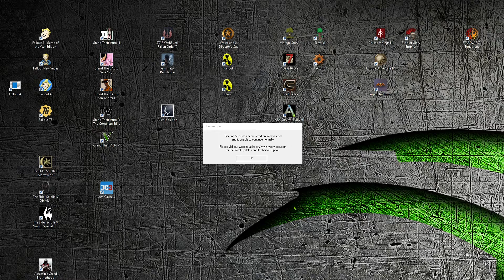C&C Tiberian Sun - Ep 005 - Defend the Crash Site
5th episode of my C&C Tiberian Sun playthrough. After securing the crash site of the alien space ship, we must defend it against a nod onslaught in the middle of an ion storm.